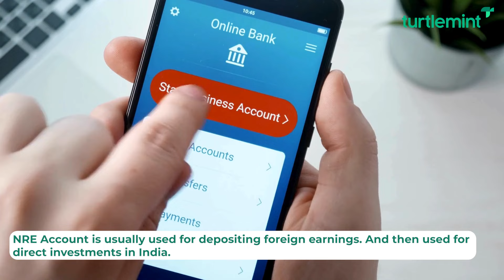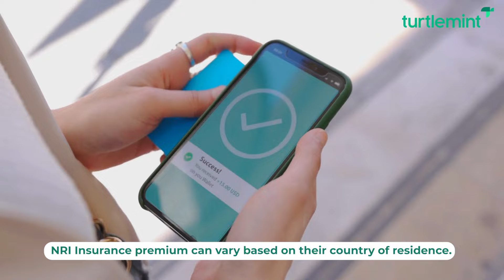Why Should NRIs Buy Insurance in India?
Insurance is a necessity for everyone! And in this video, we tell you why India would be a great choice for NRIs to fulfil their insurance needs! From GST refunds to other amazing additional benefits and सोवेरगेस; insurers have a lot of specialised offerings for NRIs. Watch the video to know More
क्या आप  जानते है? NRIs के लिए India में Insurance खरीदने के कई फायदे है. GST refunds से लेकर कई addtional सोवेरगेस;  Indian Insurers NRIs के लिए कुछ ख़ास offerings पेश करते है. इनके बारे में जानने के लिए हमारा वीडियो ज़रूर देखें!

Chapters
0:00 - Introduction
0:28 - GST Refund
1:18 - Affordable Treatment
1:41 - Benefits for NRIs planning to retire in India